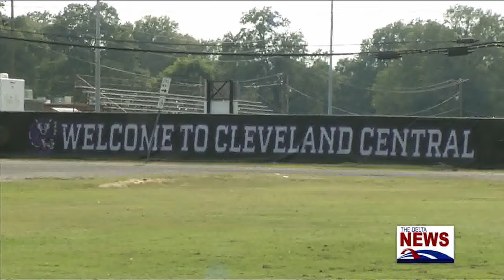Game of the Week Preview: Charleston vs. Cleveland Central